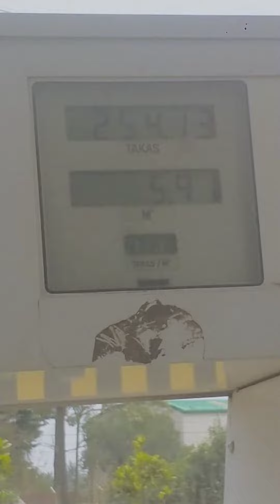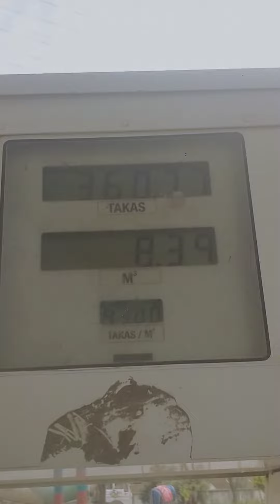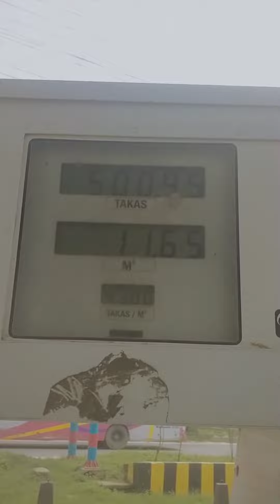২০২৪ সালের ভিডিও তৈরির কাজে নেমে পড়েছি আমরা রাজিব খান ভাইয়ের অর্ডারে_38